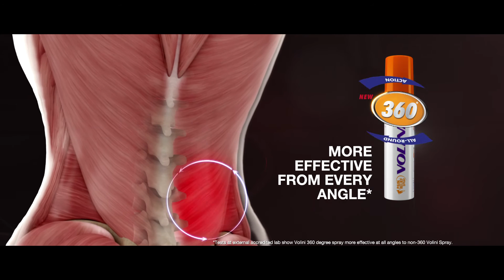malyalam volini 360 20 sec sania mirza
FVO Sania Mirza: Archana Menon
MVO: Vijayan Menon